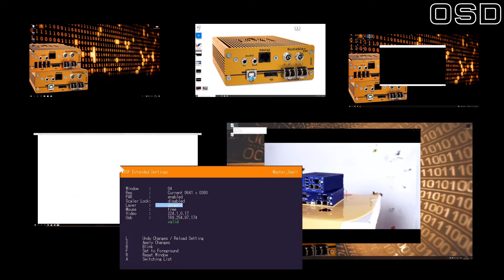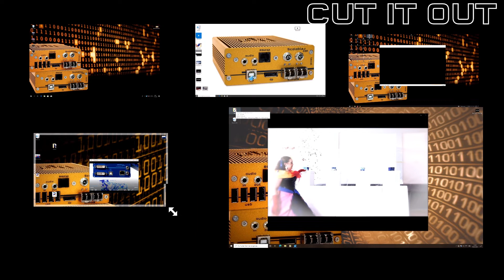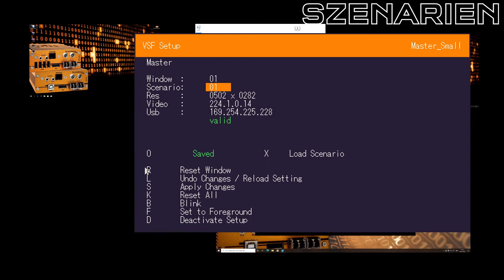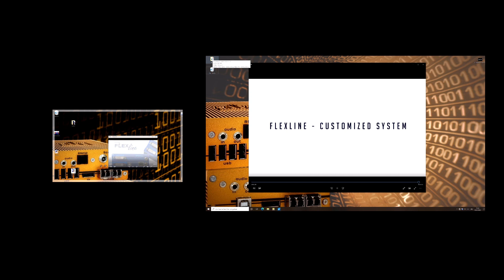kvm-tec ScalableLine Features technischer Part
Entdecken Sie in diesem Video, wie unsere kvm-tec ScalableLine funktioniert!